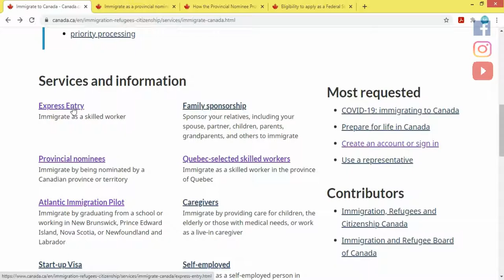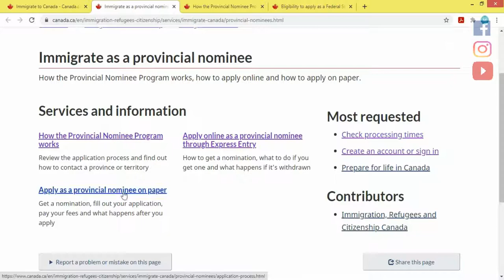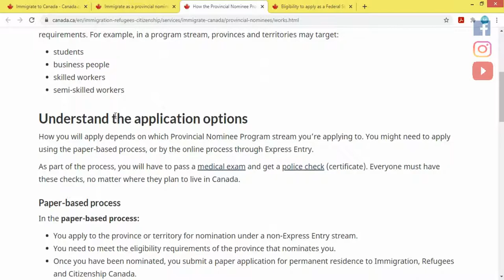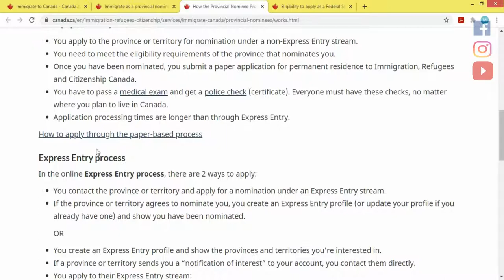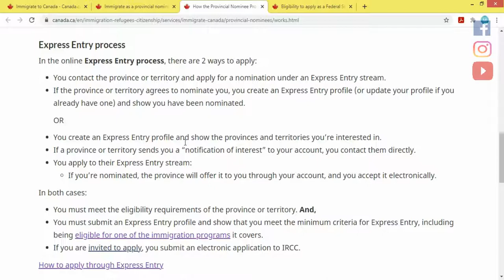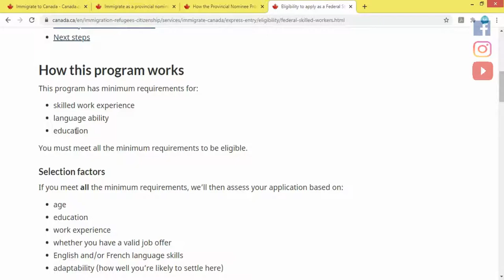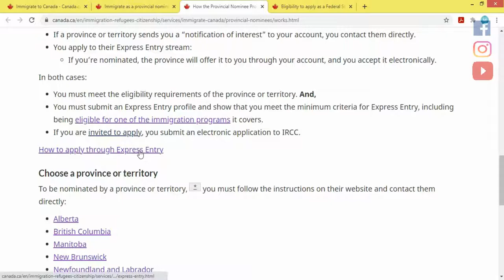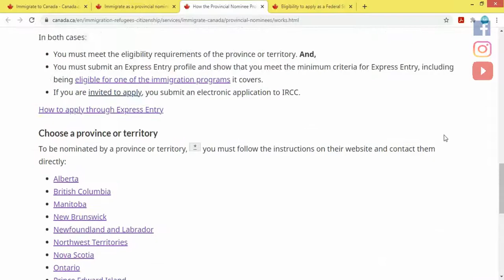Provincial Nominee Program (PNP) for Canada l How it Works l 2021 l Learn to Know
You will find the basic requirements for the PNP process.
1. How it works
2. Difference between Express Entry and PNP
3. How many provinces and territories including in PNP